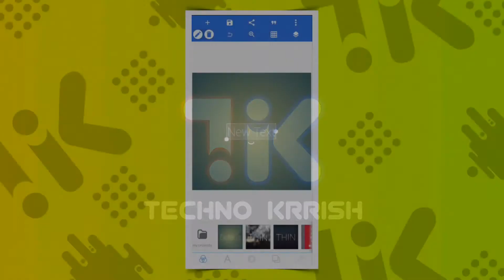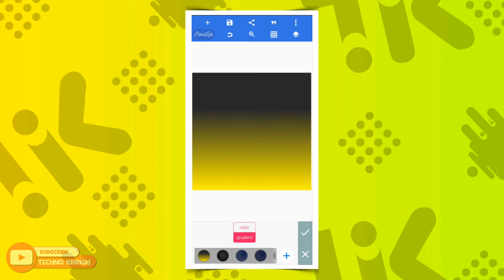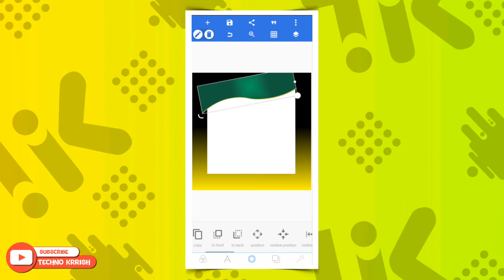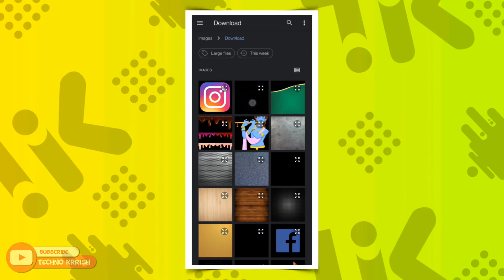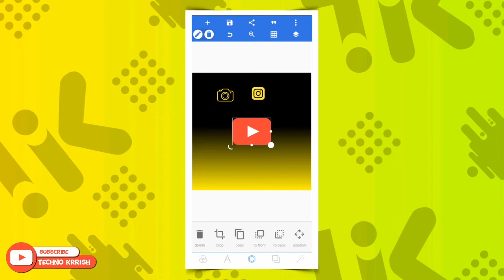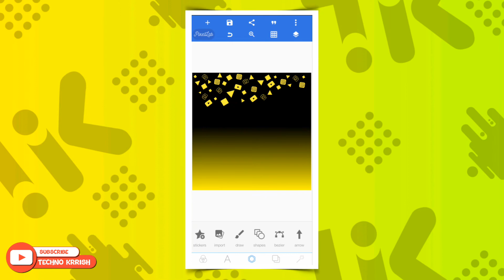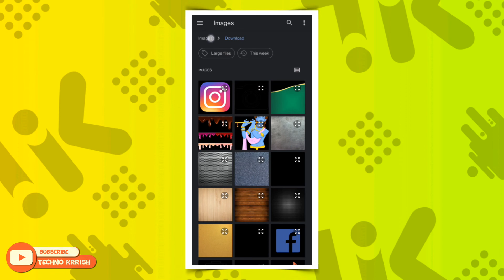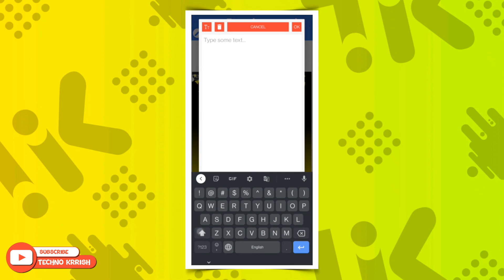How To Make Instagram Professional Template For Quotes And Shayari Pages | Pixellab | Techno Krrish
Hallo Guys,
Today I'll Teach You How To Make Templates For Instagram Or How To Make Templates For Quotes And Shayari,
As You See In The Thumbnail And Another Video Will Also Come In A Few Days.

The Name Of The Applications Used In Creating The Template Is Pixellab.

This App Is On Playstore

I Hope Guys You'll Love My Work

How To Make Templates For Quotes,
How To Make Templates For Instagram,
How To Make Instagram Template For Quotes,
How To Make Template For Shayari,
How To Make Template In Android,
How To Make Template In Mobile,
How To Make Template In Pixellab,
How To Make Template For Quotes In Pixellab,
How To Create Template In Mobile,
How To Create Template In Android,
How To Write Quotes,
How To Write Quotes In Pixellab,
How To Write Quotes In Mobile,
How To Write Quotes In Android,
How To Write Instagram Quotes,
How To Write Shayari In Mobile,
How To Write Shayari In Pixellab,
How To Write Shayari In Pics Art,
How To Write Quotes In Pics Art,
Instagram Quotes,
Instagram Hindi Quotes,
Hindi Font For Instagram Quotes,
Best Font For Instagram Quotes,
Best Font For Instagram Shayari.

🙏Thanks Again🙏